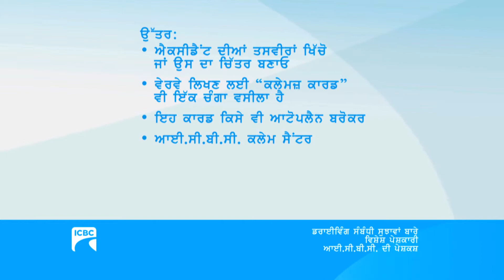What to do after a crash - Punjabi